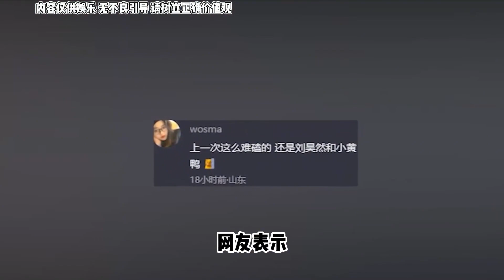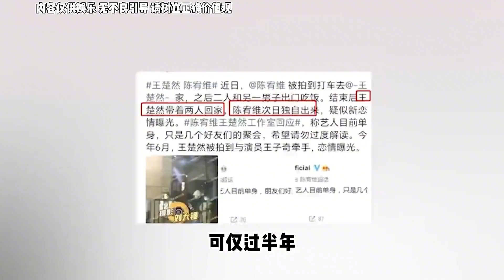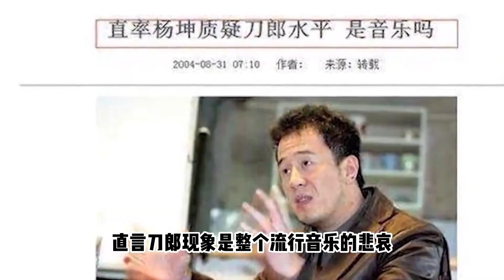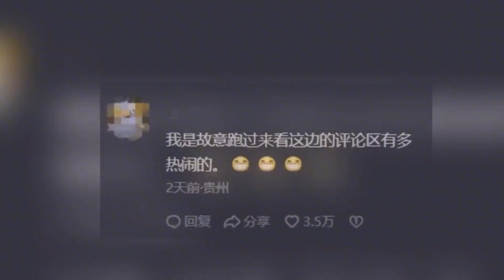王楚然才是“恋爱脑”，为了杨洋对前辈翻白眼，她才是现实版许沁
明星 我们的内容均遵循公平、尊重的原则，绝对不会宣扬或鼓励任何形式的仇恨言论。